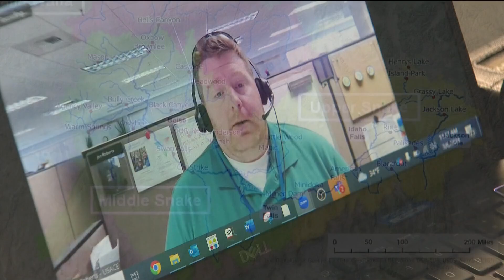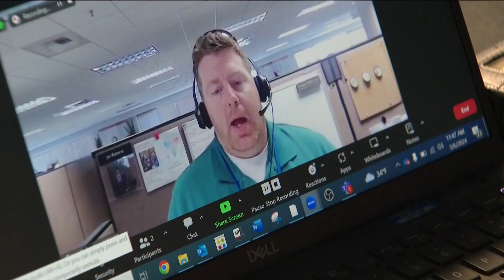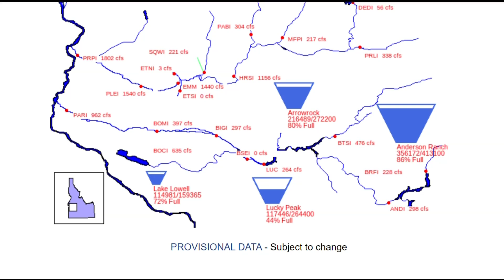How Idaho's water is managed, importance of proper snowpack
Officials who work on Idaho's water system said managing the system is a balancing act.